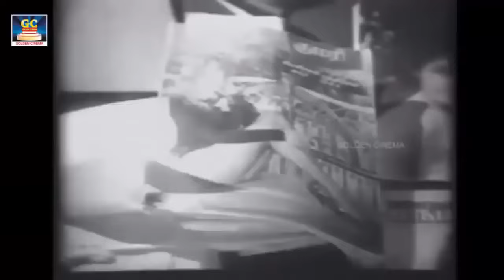காலத்தால் அழியாத பழைய சூப்பர்ஹிட் பாடல்கள்| Kannadhasan Night Time Melodies.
ShortFilms
Dubsmash
Special Programs
Events
Movie News